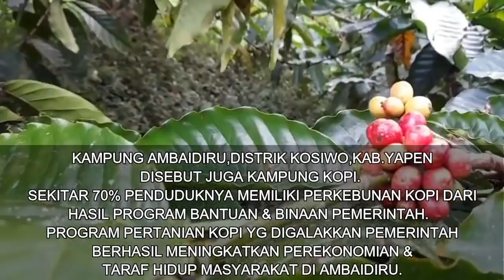KKB PUNYA KORPS BARET MERAH,HIJAU & BIRU,FAKTA TEMUAN DI MARKAS KKB YAPEN, LOKASI LATIHAN MILITER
Dalam penggerebekan markas kkb tpnpb opm di Kampung Ambaidiru, Distrik Kosiwo, Kabupatan Kapulauan Yapen, Papua,terungkap beberapa fakta,antara lain, dari kondisi beberapa bangunan kayu di lokasi yang mereka sebut sebagai markas,terlihat jelas bahwa kegiatan mereka sudah berlangsung lama. Selain markas atau pos jaga,mereka juga menyediakan lapangan upacara dan lokasi latihan militer.